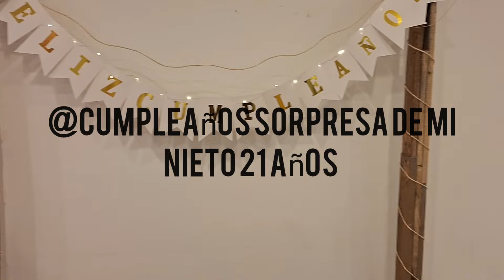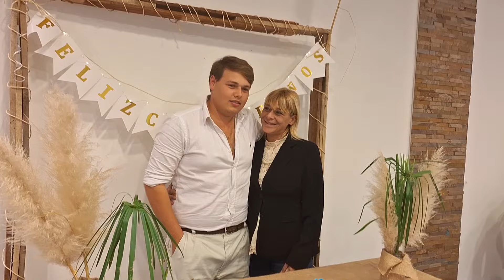sorpresa de mi nieto .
Editado por YouCut les dejo cumpleaños sorpresa de mi nieto sus flamantes 21 espero les guste espero sus comentarios.